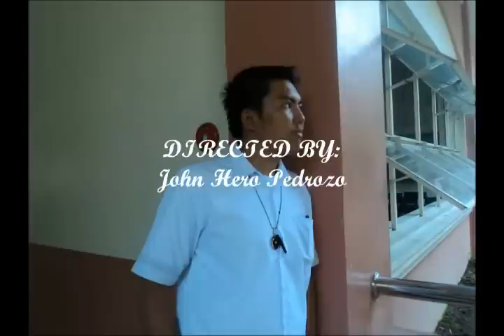pangarap lang kita.wmv